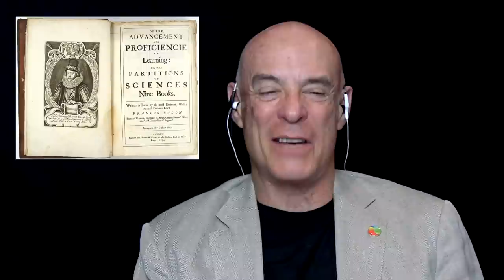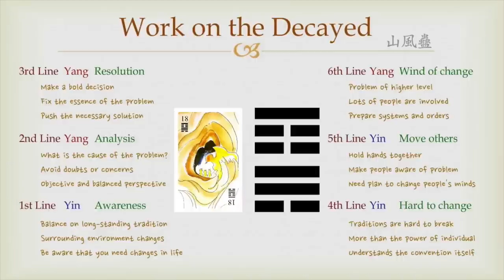The Inversion of Our True Myths with Betty Kovacs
Betty J. Kovacs, PhD, taught symbolic/mythic language for twenty-five years. She has served as Chair of the Board of Directors of the Jung Society of Claremont, California, and sits on the Academic Advisory Board of Forever Family Foundation. Dr. Kovacs is author of Merchants of Light: The Consciousness That Is Changing the World, winner of The Scientific and Medical Network 2019 Book Prize and a Nautilus Silver Award. She has also written The Miracle of Death: There Is Nothing But Life.  Her website is

Here she maintains that, throughout the world, original myths describe our connection with an invisible world in which we partake of immortality. This is expressed in ancient cave cultures and shamanistic traditions. It can be found is esoteric culture worldwide. In particular she focuses on myths concerning the Tree of Life. She suggests that this myth was inverted by the Deuteronomists around 620 BCE and that this inversion has shaped Western culture, and caused much suffering.

LINKS TO OTHER BOOKS AND VIDEOS DISCUSSED IN THIS INTERVIEW:

Betty Kovacs, The Miracle of Death: There is Nothing But Life

Margaret Barker, The Great Angel: A Study of Israel's Second God

Jean Clottes & David Lewis-Williams, The Shamans of Prehistory

Bradford Keeney, The Bushman Way of Tracking God

Goethe, Faust

Studies in the Hegelian Dialectic

Karl Kerényi, En El Laberinto

Frances Yates, The Rosicrucian Enlightenment

Frances Yates, Giordano Bruno and the Hermetic Tradition

Francis Bacon, On the Advancement of Learning

Anne Baring & Jules Cashford, The Myth of the Goddess: Evolution of an Image